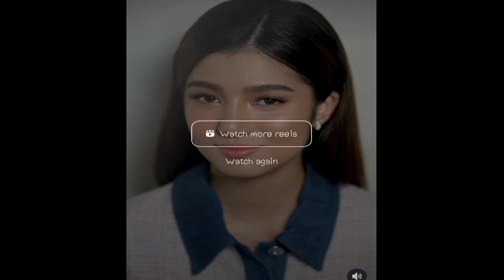DONBELLE magka HOLDING HANDS habang nagsasayaw sa birthdat party ni Mam Cory Vidanes